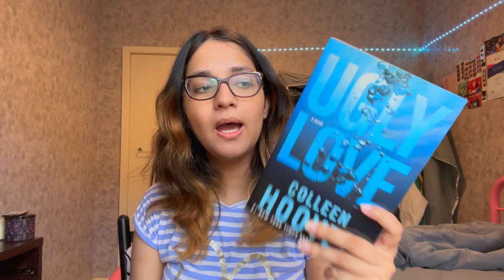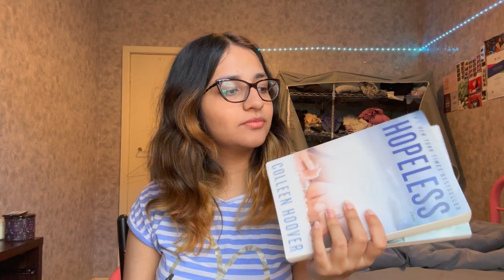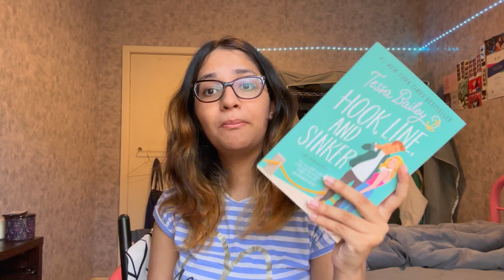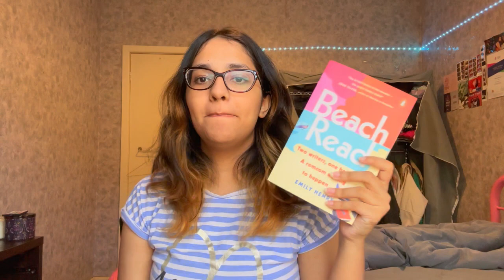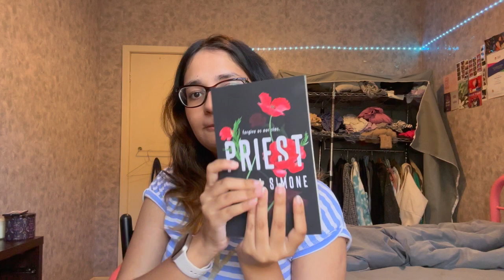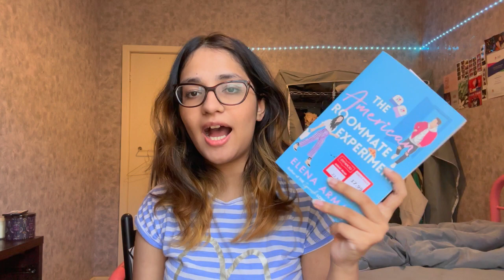All The Books I Bought In The Last Few Months!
What are your thoughts on the books I bought?

love, kavya ❤️